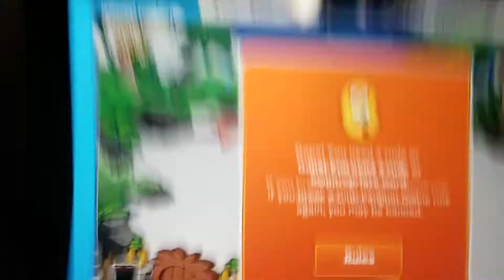WTH CLUB PENGUIN ☭☭☭☭☭☭☭☭☭☭☭☭☭☭☭☭☭☭☭☭☭☭☭☭☭☭☭☭☭☭☭☭☭☭☭☭☭☭☭☭☭☭☭☭☭☭☭☭☭☭☭☭☭☭☭☭☭☭☭☭☭☭☭☭☭☭☭☭☭☭☭☭☭☭☭☭☭☭☭☭☭☭☭